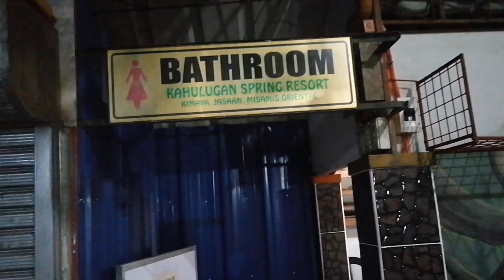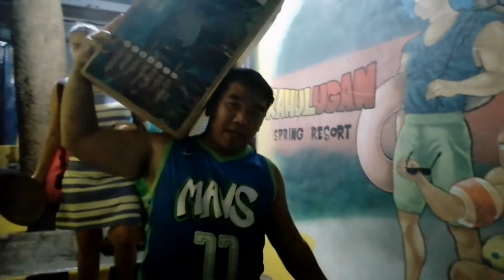FAMILY BONDING || 43rd WEDDING ANNIVERSARY CELEBRATION PART2